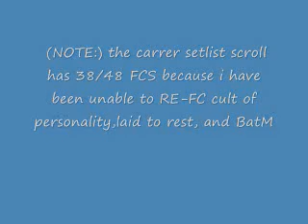GHSH 41/48 FCs Setlist Scroll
just to prove i have been truthful about my fcs :)